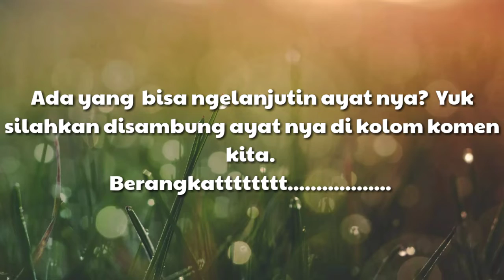Hafiz Indonesia - Surah Al-Ma'un dan sambung ayat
107. Al-Ma'un (Barang yang Berguna) 7 ayat

اَرَءَيْتَ الَّذِيْ يُكَذِّبُ بِالدِّيْنِ

1. Tahukah kamu (orang) yang mendustakan agama?

فَذٰلِكَ الَّذِيْ يَدُعُّ الْيَتِيْمَ

2. Maka itulah orang yang menghardik anak yatim,

وَلَا يَحُضُّ عَلٰي طَعَامِ الْمِسْكِيْنِ

3. dan tidak mendorong memberi makan orang miskin.

فَوَيْلٌ لِّلْمُصَلِّيْنَ

4. Maka celakalah orang yang shalat,

الَّذِيْنَ هُمْ عَنْ صَلَاتِهِمْ سَاهُوْنَ

5. (yaitu) orang-orang yang lalai terhadap shalatnya,

الَّذِيْنَ هُمْ يُرَاۤءُوْنَ

6. yang berbuat ria,

وَيَمْنَعُوْنَ الْمَاعُوْنَ

7. dan enggan (memberikan) bantuan.